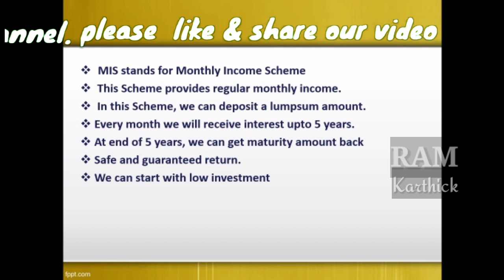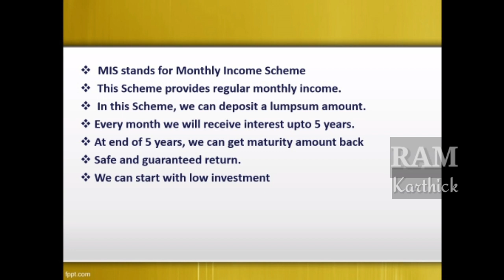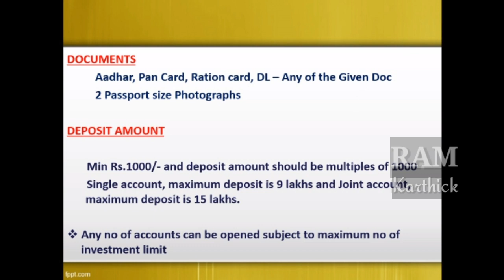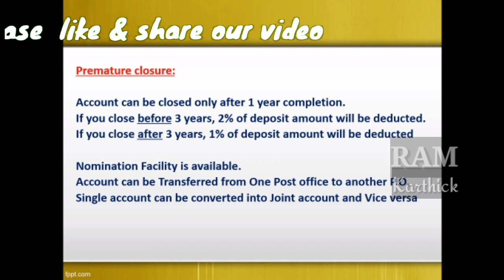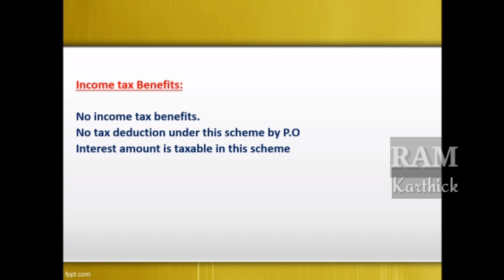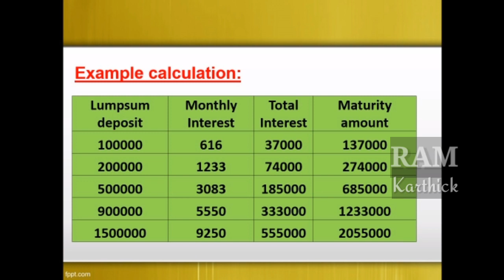மாதம் ரூ. 9250 பெறுவது எப்படி?Post office Monthly income scheme in tamil | MIS scheme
Post Office Monthly Income Scheme (POMIS) is an investment scheme recognized and validated by the Ministry of Finance. It is one of the highest-earning schemes with an interest rate of 6.6%. The interest in this scheme is disbursed monthly. After opening a POMIS account, individuals can invest a suitable amount based on affordability, which, however, should not be less than ₹1500. It provides low risk and steady income where an investor can deposit every month and get interested of MIS in the post office according to their applicable monthly rate. The income on investment is given by the concerned post office every month.

Features of the POMIS scheme:

Maturity period- The maximum tenure of the Indian post office monthly income scheme is 5 years.Number of holders- At least 1 and at most 3 individuals can hold post office MIS.Nomination- Only the nominee will get all scheme benefits after the investor’s demise. Nominee can be assigned later on after opening an account.Transfer- Individuals can transfer their MIS account in one post office to another anywhere in India.POMIS bonus- Accounts opened after 1st Dec 2011 have no bonus facility. However, those opened before that enjoy a 5% bonus.Taxability- Any income from this scheme does not come under TDS or tax deduction. The post office monthly income scheme tax benefit is zero.

Benefits:
Capital Protection- As the Government backs it, the return is safe.Low-risk Investment- Post office monthly income schemes online have no risk involved in market capitalization.Lock-in Period- A minimum of 5 years is the lock-in period which can be withdrawn after maturity.Affordable Premium Amount- The premium per month is low compared to other schemes and easily payable.Unbeatable by Inflation- Even during inflation, an investor can get income monthly.Multiple Fund Owners- Multiple owners can own one account as joint holders.Ease of Transaction- The transaction of money, including deposits, and withdrawal is very easy.Good for Risk-averse Investors- Post Office Monthly Income Scheme is the best scheme for risk-averse investors who wants monthly income. It is favorable for those looking for long-term investment and regular income. For senior citizens, it is the best plan.

Details of Investment:
Single Account - the minimum amount to deposit is ₹ 1500 and the maximum is ₹ 4,50,00.
Joint Account – the minimum amount of investment is ₹ 1500 and the maximum is ₹ 9,00,000.
Minor Account - the minimum amount of investment is ₹ 1500 and the maximum is ₹ 3,00,000.

Maximum Investment Limit:
Single Account: ₹4,50,000;  Joint Account: ₹9,00,000;  Minor Account: ₹3,00,000

Notes:
For instance, if an investor invests ₹ 1,00,000 for 5 years with a monthly interest of 6.60%. Fixed monthly income according to the post office MIS scheme will be ₹ 550.
The post office monthly income scheme for senior citizens
The minimum lock-in period for the post office monthly income scheme is 5 years.

Eligibility
The applicant must be a citizen of India.
The applicant must be residing in India.
The applicant should be at least 18 years old.

Exclusions
This system does not apply to non-resident Indians.
Application Process
Offline
To open an account under Post Office Monthly Income Scheme, follow the steps given below-

First, you must have a Post Office savings account. Open the same account if you do not have one
Get an application form from your Post Office or download the POMIS Account application
Fill and submit the form along with the self-attested copies of all the required documents at the post office. You must carry the original documents for verification.
Mention the Name, DOB, and Mobile no. of the nominees (if any)
Proceed to make initial deposits (Minimum Rs.1000/-) via cash or cheque

Note: You can open an account on behalf of a minor who is 10 years old or older. When kids reach the age of 18, they will be able to access the fund. After reaching the age of majority, a minor must apply for conversion of the account in his name.

Documents Required
Proof of Identity: Copy of government issued ID such as Passport / Voter ID card / Driving License/Aadhaar, etc.
Proof of Address: Government-issued ID or recent utility bills.
Passport size photographs